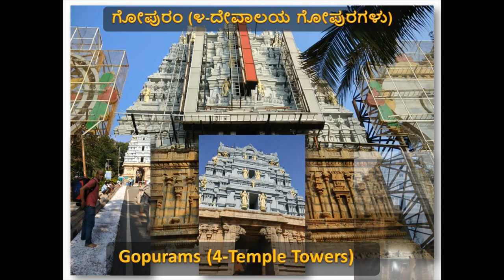🦌 TTD-1-ತಿರುಮಲೆಕ್ಕೆ ಕಾಲುದಾರಿಗಳು | Footways to Tirumala | तिरुमाला के लिए पैदल मार्ग-ATYO46 🦌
(Track: KALLIMACHOU - 01:48 - Dan Bodan - Classical | Dramatic)

101 Temples - Divinity Eternity Spirituality